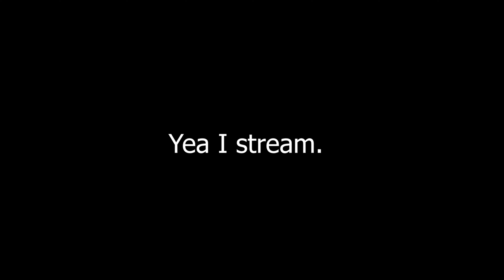Best Rebirth Movement + Face Reveal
Best Streetwear brand out soon!

Rebirth Handcam
Fastest Rebirth Player
Rebirth Gameplay
Rebirth Movement
Best Class Setups for rebirth
Best Settings for rebirth
Best Call Of Duty Movement
Best Rebirth Movement
PS5 Controller Movement

movement
snd movement
search and destroy movement
cod movement
Futives
shoa
shoa settings
PS5 Controller + settings. | Search and Destroy (Modern Warfare)
BEST Rush routes | Search and Destroy (Modern Warfare)
Hacking
MW SnD
SnD MW
Dieow
Knight
Nixstah
best mp5
best uzi
tags: Rebirth Warzone MW Modern Warfare movement cod best movement cod movement hack hacking

In This video im showing straight Black Air Force 1 energy and goin crazy
Black Air Force 1 Movement.